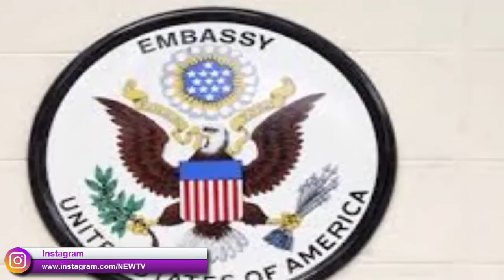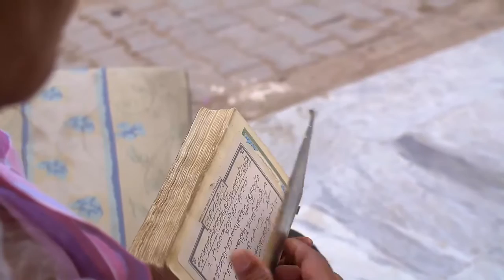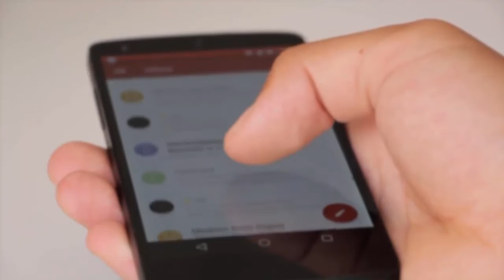Predictions about Coronavirus in Simpsons Cartoon || Urdu/Hindi Documentary || NEW4 TV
Predictions about Coronavirus in Simpsons Cartoon and french comics and many signs about China virus, how to spread in other cities and its causes,

|| Urdu/Hindi Documentary || NEW4 TV